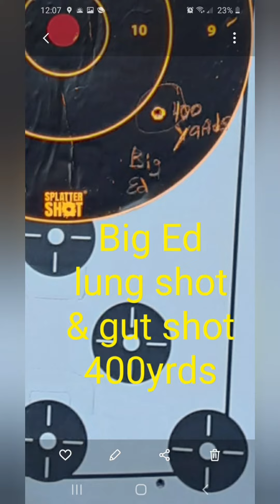Wilson Combat sniping at 400yrds!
Great vid featuring the Wilson Combat rifle. Big Ed shoots at 400yrds & does surprisingly well!